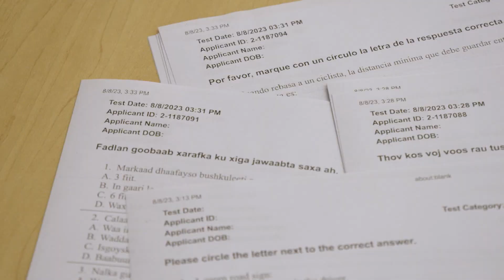¿En qué consiste el examen escrito para obtener la licencia de conducir? - Driver's License for All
¿En qué consiste el examen escrito para obtener la licencia de conducir?

- Pone a prueba sus conocimientos sobre las “Normas de tránsito”
- Es un requisito para obtener el permiso y tomar el examen de manejo
- ¡Sería buena idea estudiar!

Obtenga más información en drive.mn.gov.